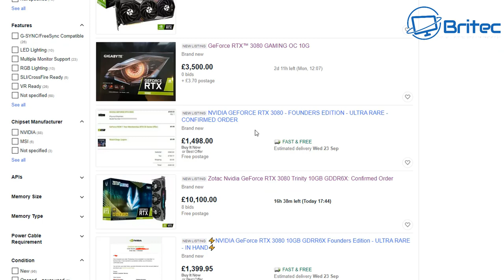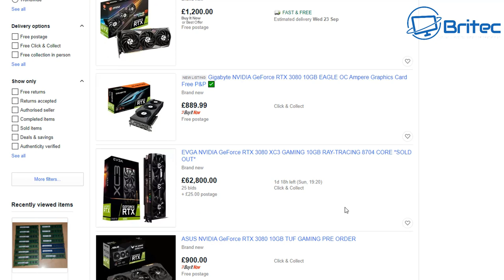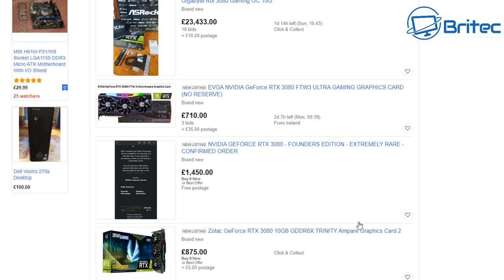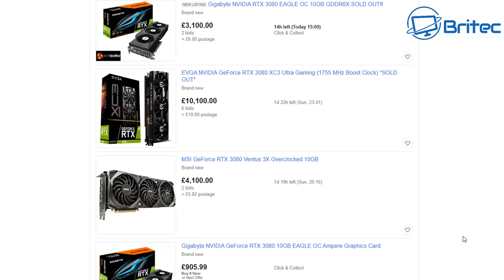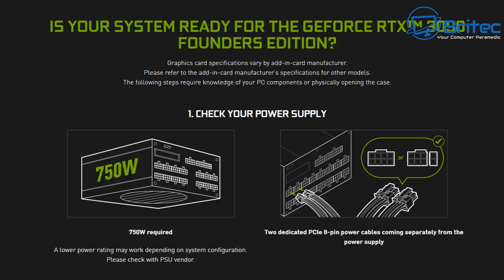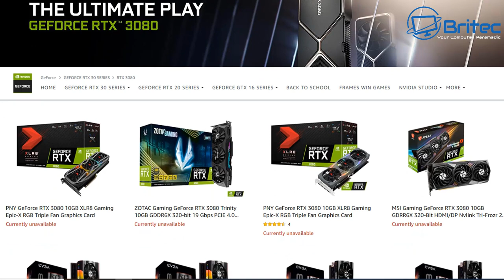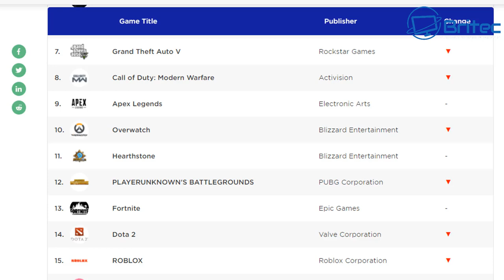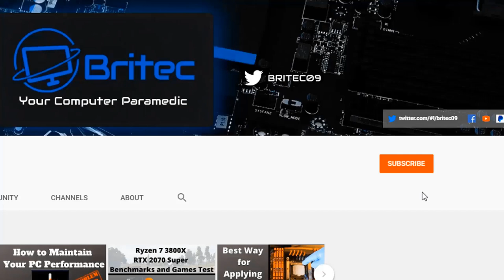RTX 3080: Things to consider before you buy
RTX 3090, 3080 and 3070: Things to consider before you buy

So you looking to buy the new RTX 3080, RTX 3090 or RTX 3070 and your not sure and what more information? well don't worry, I will explain everything you need to know about these awesome graphics cards.